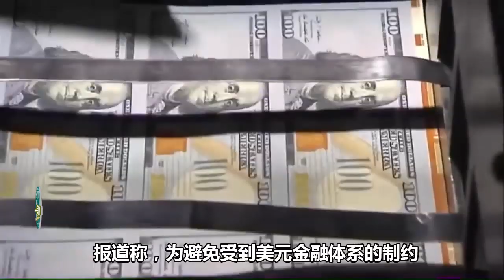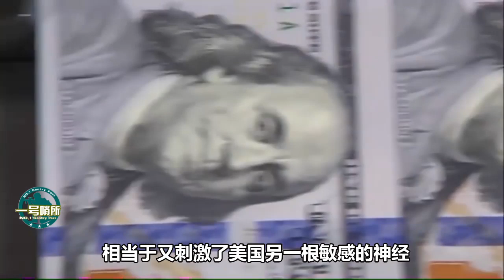印度购买俄T-90S，使出一招让美国无从阻挠，真狠比土耳其还过分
为够买俄T-90S，印度使出一个妙招，令美国无从阻挠，那是什么？为什么说比土耳其还过分？ 我們的影片會遵循公平、尊重的原則，確保不會包含任何仇恨言論的元素。